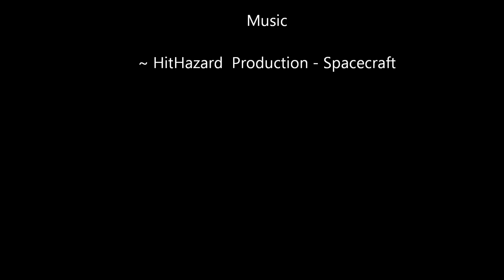Not Another Minecraft Hardcore Series Ep 5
More building

I will give HitHazard Production a big thanks for the intro!
Please check him out, he is awesome!